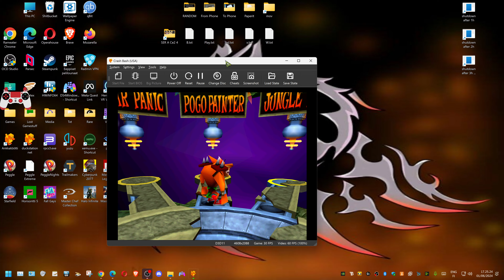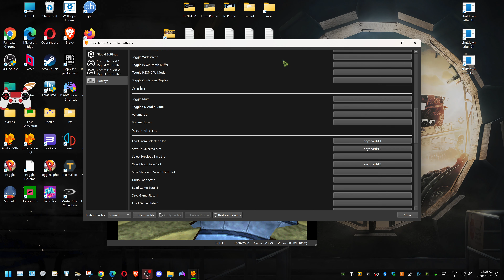Crash Bash - Coop Part 1